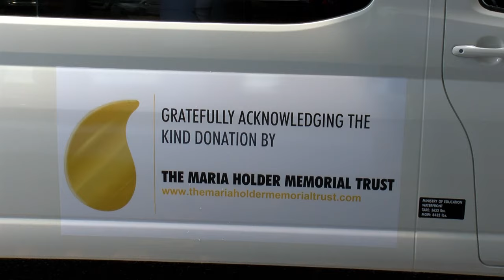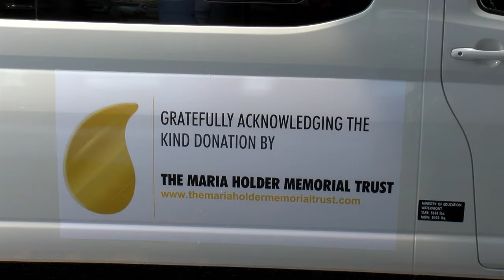Maria Holder Memorial Trust Donates Wheelchair Accessible Bus to Ministry of Education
The Barbados-based Maria Holder memorial Trust has donated one wheelchair-accessible vehicle to the Ministry of Education to assist special needs children of the Dennery Childhood Development Center.